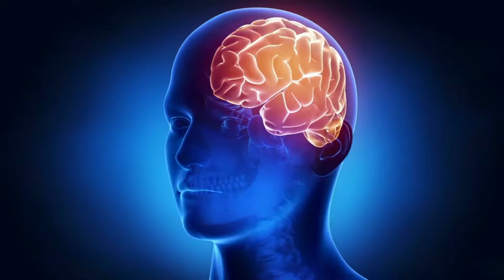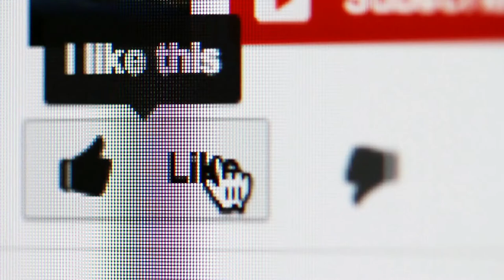Black eyed children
Unknown beings that ask to be let in to either your house or car. First of I'm sorry that this is a little late but this video was afflicted by so many technical issues.

I looked all over the place for a bobcat sound but I couldn't find a scary one. I found one of a wildcat (bobcats are also called this) but it sounded like it was saying mom multiple times and that isn't very scary at all. So I went with some scary sounding lynx's instead.

Credits

Images

- 1.Cropped and then the piture was put in front of a video. 2. Cropped, put into a collage, and then put in front of a video.

Demon Eyes and Horns (for Uber) by Izzie Button - 1.Cropped and then the picture is put in front of a video.2.Cropped, put in a collage and then the picture is put in front of a video. 3. Put into a collage and then put in front of a video.

- 1. Cropped, Moonlight filter is added, then added to a colllage and then put in front of a video. 2.Cropped, added to a collage, and then put in front of a video.

- 1. Cropped, b&w blur filter is added, the moonlight filter is added twice, then put into a collage, and put in front of a video. 2. Cropped, b&w filter is added, put into a collage, and then put in front of a video.

- 1. Cropped, moonlight filter is added twice, put into a collage, and then picture is put in front of a video. 2. Cropped, put into a collage and then put in front of a video.

Black eyes by megamoto85 (cropped).jpg by Megamoto85 - 1.Cropped, orton filter is added, and then the picture is put in front of a video. 2. Cropped, orton filter is added, put into a collage, and then put in front of a video.

(Portrait of a young boy and young girl) (AM 75405-1).jpg by Auckland Museum - 1.Cropped, picture of a blizzard is put on top, picture is put in front of a video. 2. Picture is cropped, b&w blur filter is added, and then put in front of a video.

1.Picture is added over another picture, faded some, and then put in front of a video. 2. Picture is added to another picture twice , faded some, and then the picture is put in front of a video.

The Black Cat by certified su at
- Cropped and then put in front of a video.

Bloodthirst LOGO Alex Appliers by Izzie Button at
- 1.Cropped, put into a collage, and then put in front of a video. 2. Put into a collage and then put in front of a video. Thumbnail: Cropped, added to a black background, and then the words "Black eyed children" are added.

Living Room facing east; note pocket doors 01.jpg by OCULUS NY - 1.Picture is addded and then the picture is put in front of a video. 2. Picture is added, moonlight filter is added, then the picture is put in front of a video.

Eläimet Villieläimet Animals » Ilves murisee ja mouruaa
/ One or two lynxes growling by YleArkisto - Trimmed and used in a video.